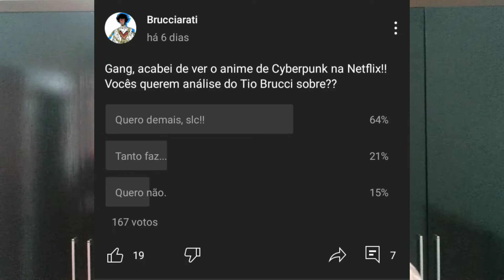O ANIME DO JOGO BUGADO!!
O jogo Cyberpunk 2077 dividiu opiniões nos últimos anos. Seu começo conturbado no mercado, logo quando seu early acess chegou, fez com que a imagem deixada pelo game, que prometia ser um dos melhores do século, ficasse manchada e negativada pelos inúmeros bugs e erros presentes lá. Mesmo assim, a CD Projekt Red tentou dar a volta por cima e consertar o jogo. Dois anos após todos esses problemas, a Netflix decide produzir um anime contando uma nova história no universo de Cyberpunk: a história de David Martinez e os Mercenários de Night City. E vale a pena ver esse anime? É o que falaremos no vídeo de hoje